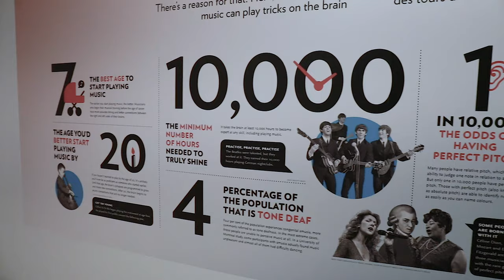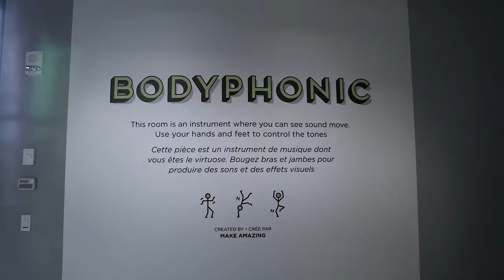The Bell is ringing in Calgary-Studio Bell, home of the National Music Centre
Have you heard of the Bell in Calgary?

An AJZ Then Entertainment created for you.